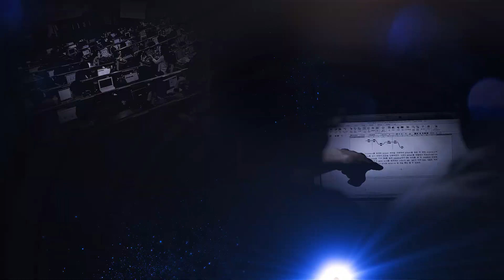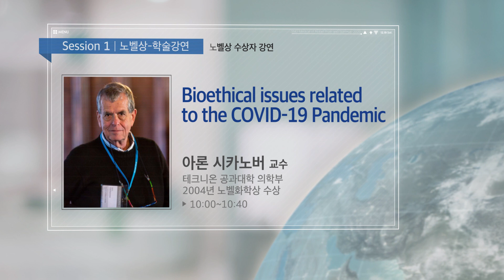SNU Medical Dream of Nobel Prize and Start up 2020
서울대학교 의과대학과 의학연구원이 공동주관하여, “SNU Medical Dream of Nobel Prize and Start-up 2020” 학술행사를 마련하였습니다.

올해 3회를 맞이하는 학술행사는 노벨상 학술강연 세션에 2020년 노벨생리의학상 주제인 “C형 간염 바이러스”와 노벨화학상 주제인 “유전자 가위”에 관한 서울의대 교수들의 강연과 노벨화학상 수상자인 아론 시카노버 교수의 Covid-19 bioethical 이슈 강연과 단백질분해연구의 선도연구자인 권용태 서울의대 교수의 강연을 준비하였습니다.

우수 기초과학자 강연으로 RNA 연구의 국내 최고 선두 주자이며 노벨상 후보로 거론되는 서울대 김빛내리 교수의 "RNA 치료" 강연을 마련하였습니다.

올해 특별히 준비한 COVID-19 세션에 면역 관련 전문가인 카이스트 신의철 교수와 바이러스 전문가인 서울의대 조남혁 교수의 강연을 함께 준비하여 COVID-19 연구의 최신지견을 한자리에서 배울 수 있도록 하였습니다.

D.CAMP와 함께 이루어지는 Start-up 세션은 도전적이고 신선한 발상을 가진 학생들과 졸업생들의 열띤 경연대회가 펼쳐질 예정입니다.

COVID-19의 세계적인 대유행이라는 어려운 환경에 준비한 올해 학술행사는 온라인으로도 참여할 수 있도록 준비하였으므로, 귀한 시간을 내어 함께 해주시길 바랍니다.

노벨의 꿈을 담은 의학연구의 길과 혁신적 사고의 풍성을 위해 마련한 이번 행사에 많은 관심을 부탁드립니다.

･일시: 2020년 12월 19일(토) 9:00 ~ 17:30
･장소: 의과대학 융합관 양윤선홀
･참가신청 방법: 바로가기(사전 접수)
･참가신청 기한: 12월 13일(일)까지

*행사 후 소정의 기념품이 준비되어 있습니다.
*이번 행사는 온･오프라인으로 진행하며, 코로나 상황에 따라 온라인으로만
 진행할 수 있습니다.